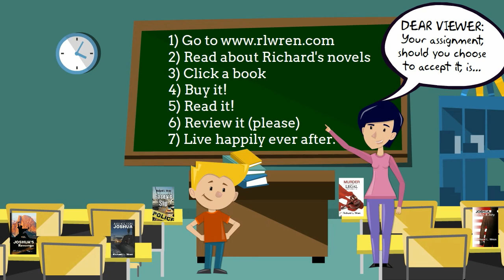Wit's End #75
Number 75 in my online comic strip series. my latest novel, JOSHUA: JUDGE & JURY from Amazon.com. up for free announcements when new cartoons come out, as well as my e-newsletter, and follow me on Twitter @WriteEZrightnow